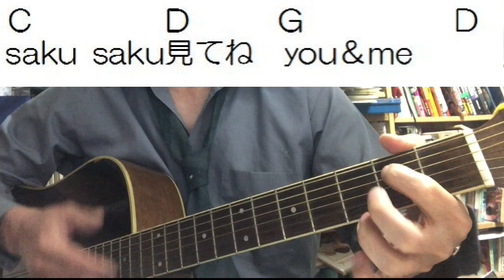sakusaku「中村優のテーマ」ギターで歌ってみた、コード付き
原曲キーと同じGで演奏